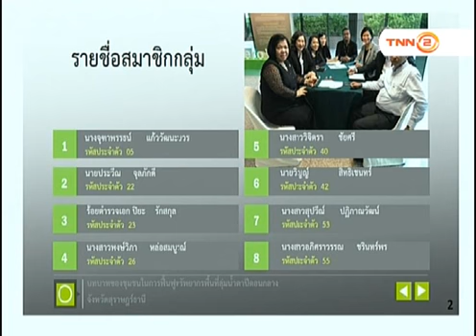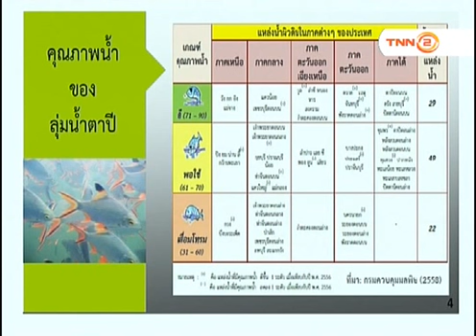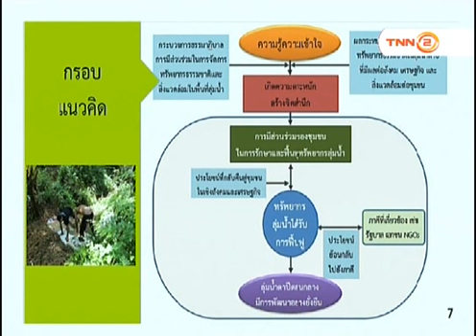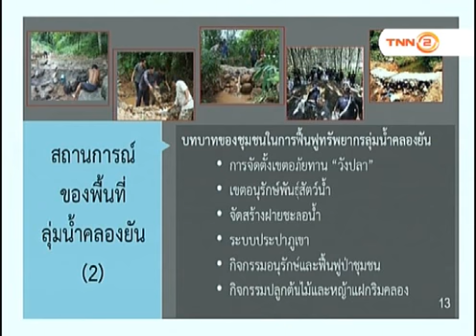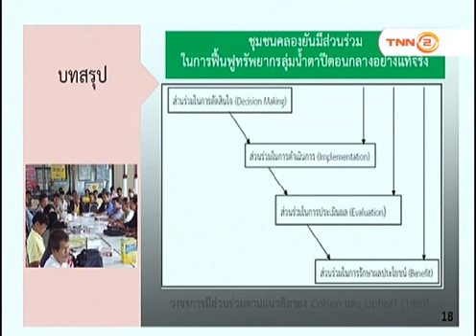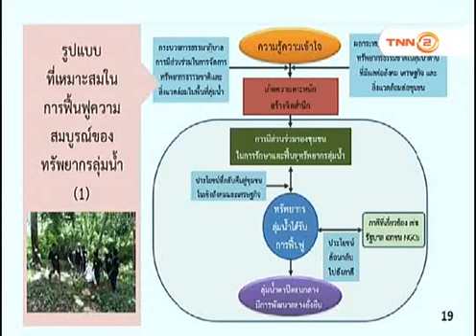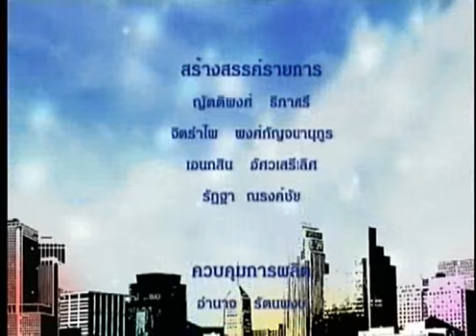รักเมืองไทย: การจัดการทรัพยากรธรรมชาติ และสิ่งแวดล้อม ลุ่มน้ำตาปีตอนกลาง จ สุราษฏร์ธานี: 08/03/61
-ตอน การจัดการทรัพยากรธรรมชาติ และสิ่งแวดล้อม ลุ่มน้ำตาปีตอนกลาง จ  สุราษฏร์ธานี
-O/A  8/3/2561
-แขกรับเชิญ  :
ดร. พงษ์ภา  หล่อสมบูรณ์
(รองผู้อำนวยการองค์การบริหารจัดการก๊าซ เรือนกระจก
(องค์การมหาชน)
คุณประวิณ  จุลภักดี
(ประธานมูลนิธิป่า – ทะเล เพื่อชีวิต)